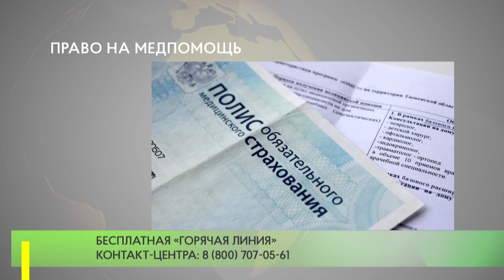Право на медпомощь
Контакт-центр Территориального фонда обязательного медицинского страхования создан в Московской области для защиты права граждан на получение бесплатной медицинской помощи по программе ОМС на территории региона.